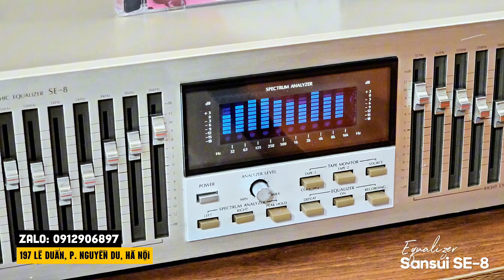Em Đẹp Nhất Đêm Nay | EQ Nhật SANSUI SE 8 Made in Japan độ má gỗ test gửi khách HN - LH: 0912906897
Cả nhà vui lòng alo trực tiếp 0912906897 để được tư vấn và báo giá cụ thể hơn nhé ❤️

▶️ Chuyên cung cấp các loại Đĩa CD Nhạc vàng Hải ngoại chất lượng cao: CD Gốc, CD Tái bản F1 phôi đúc lòng trắng... và các mặt hàng Dàn âm thanh nội địa Nhật: Dàn mini, Dàn trung, Dàn đại, Dàn hi-end cao cấp... Điện 100v, hàng đấu giá mạng Nhật BH zin nguyên bản và chưa qua sử dụng tại Việt Nam

Cảm ơn ae gần xa đã luôn theo dõi và ủng hộ 2 cơ sở của Âm Thanh Khánh Hằng và Yến Âm Thanh Bãi. Chúc mọi người nghe nhạc vui vẻ ạ 😘